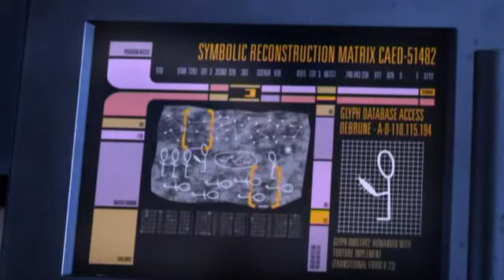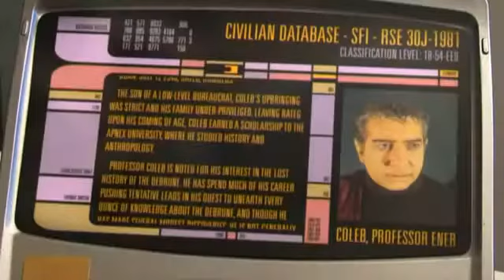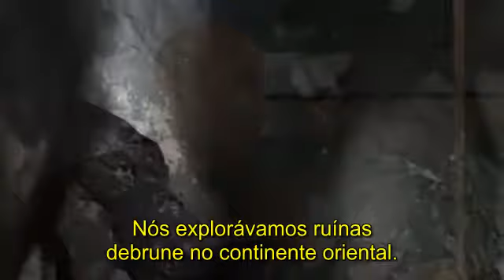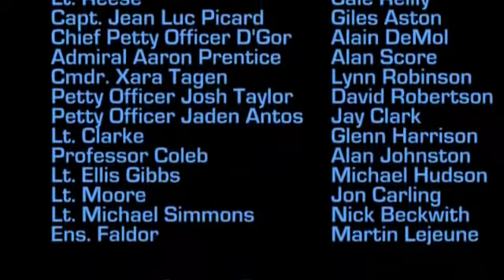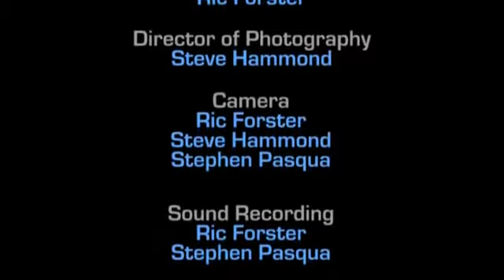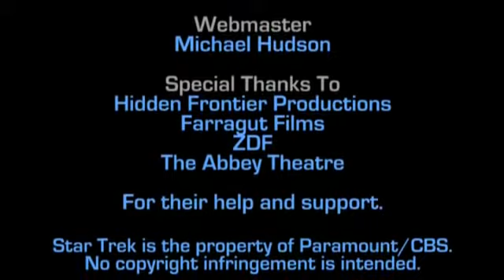Star Trek Intrepid, The Stone Unturned legendado ptbr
O encontro entre os capitães Hunter e Picard e um mistério romulano.